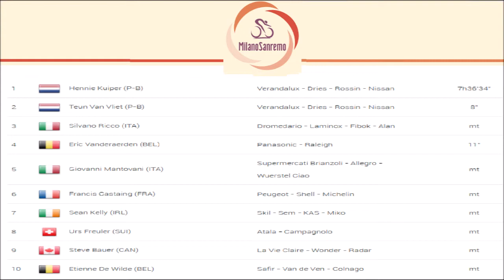Milano San Remo 1985 - Hennie Kuiper piège les sprinteurs